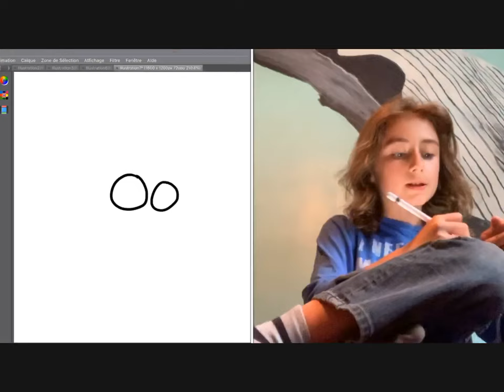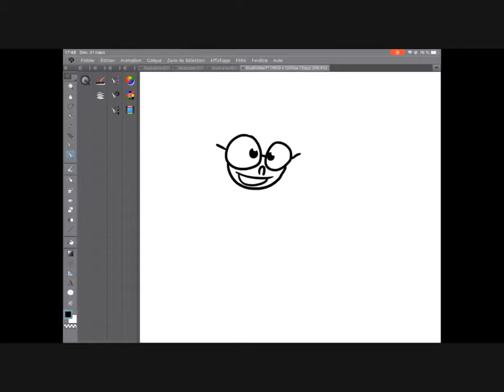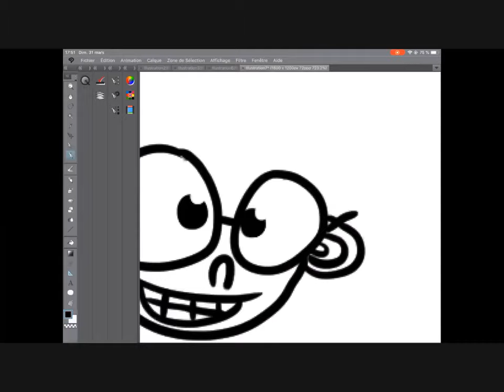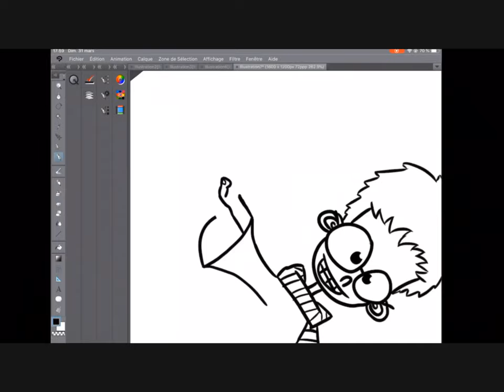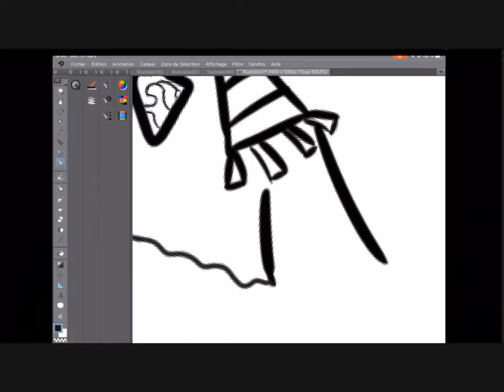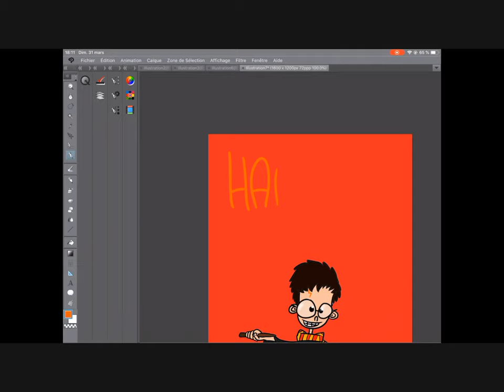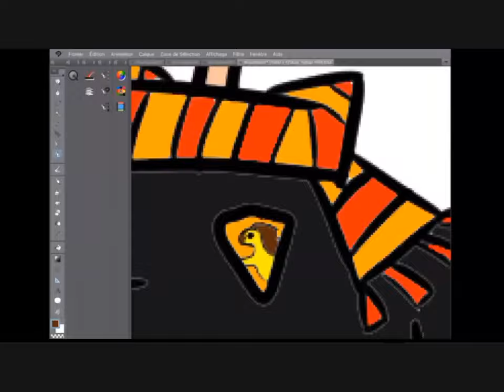COMMENT DESSINER HARRY POTTER (Tutoriel De Dessin #1)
Me voici de retour avec un tout nouveau format !Si vous apprécier cette vidéo et vous aimeriez que j'en fasse plus de ce style, faites moi le savoir en mettant un 👍 a cette vidéo! Ah, et puis, dites moi dans les commentaires qu'elle dessin vous aimeriez que je fasse pour la prochaine vidéo Tutoriel De Dessin !